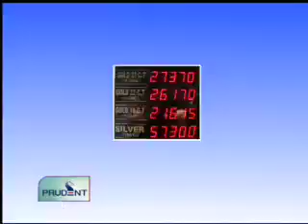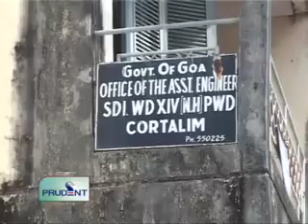Prudent Media English News 24 Oct 11 Part 2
Mumbai- Bangalore flight made an emergency landing at Dabolim airport on Monday